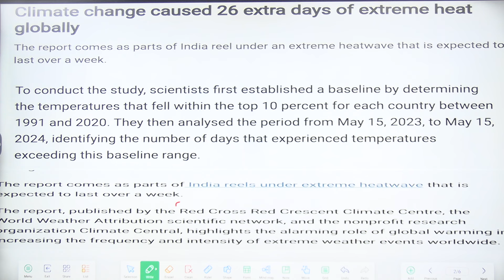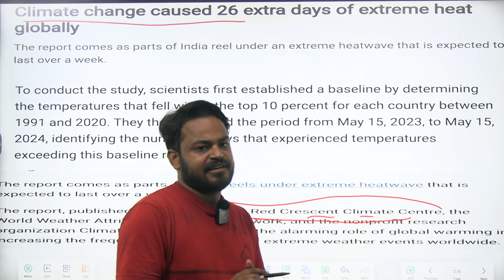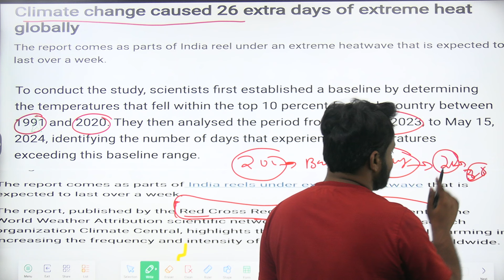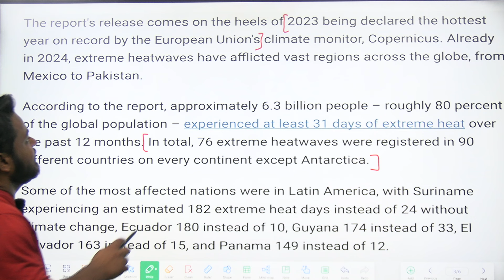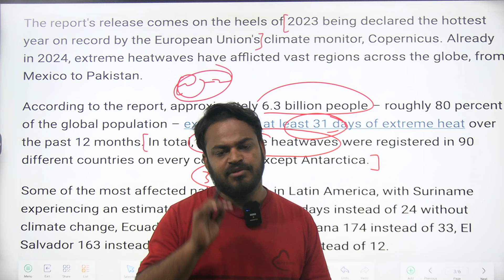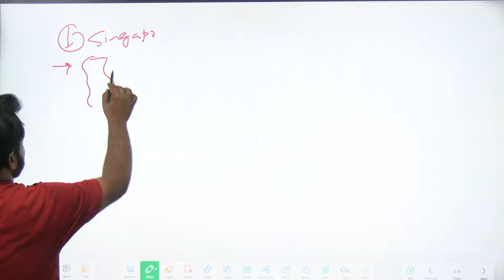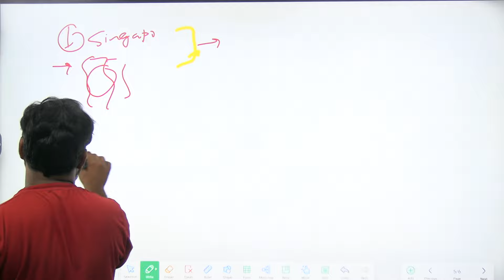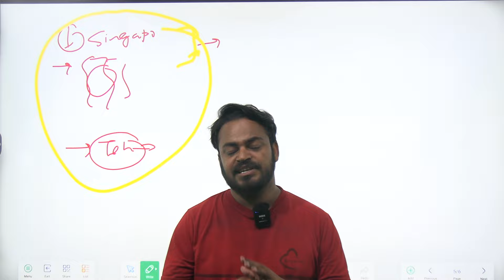Climate change caused 26 extra days of extreme heat globally